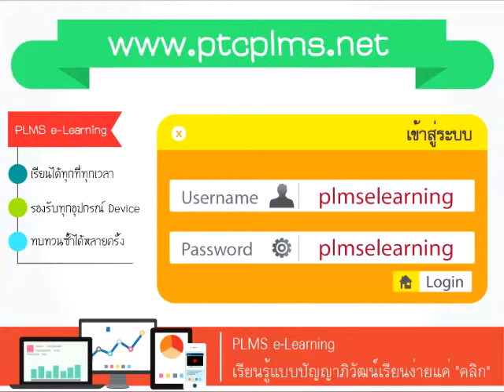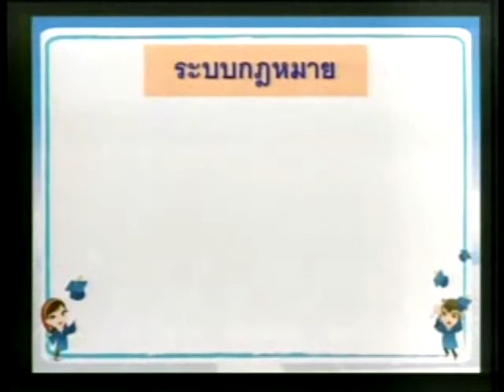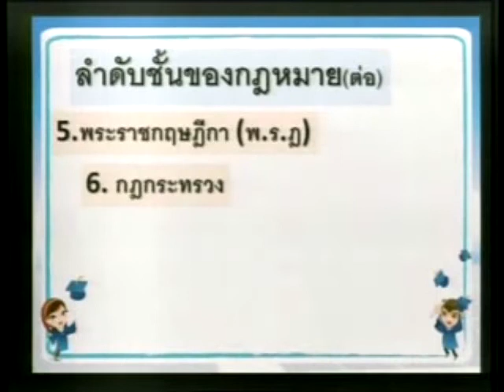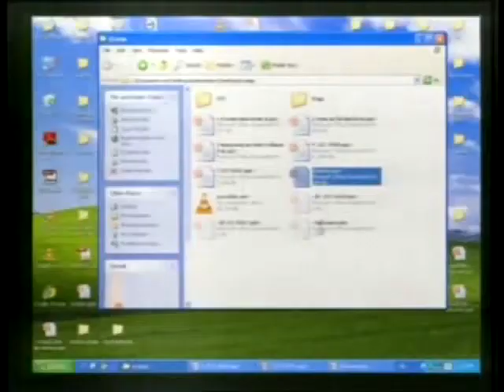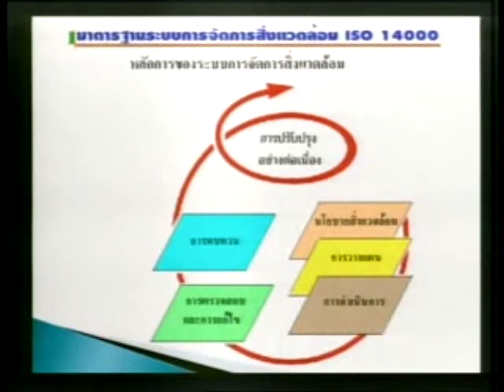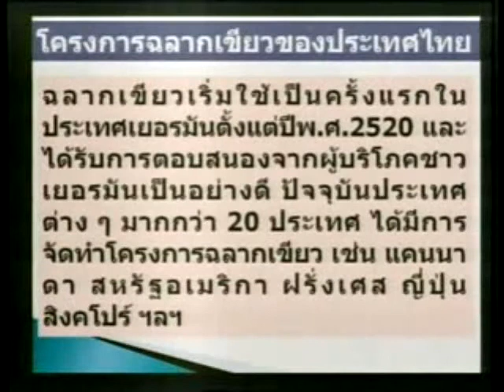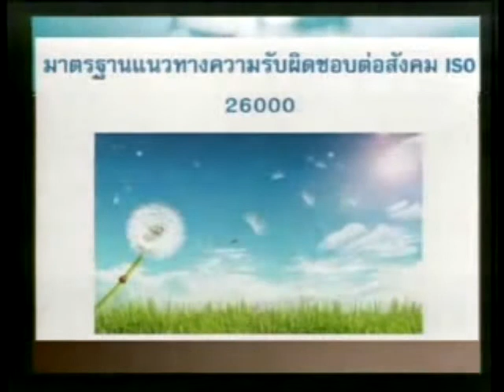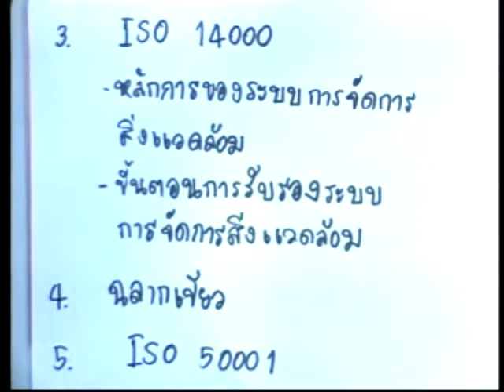วิชาพลังงานและสิ่งแวดล้อม ประจำวันที่ 08 ตุลาคม 2557